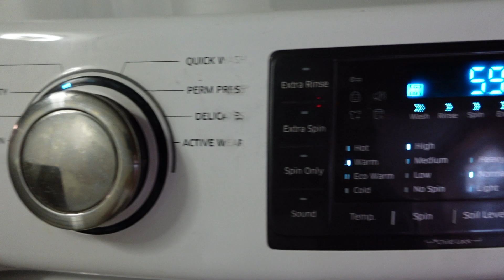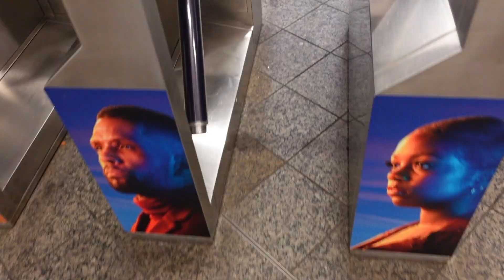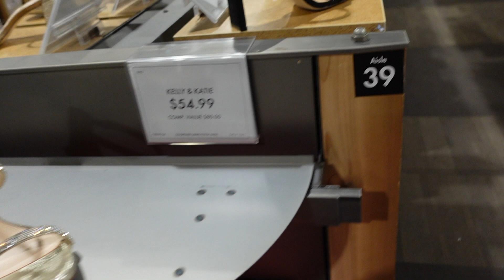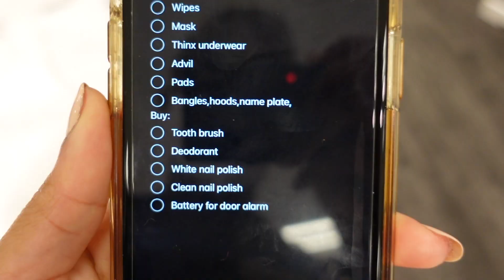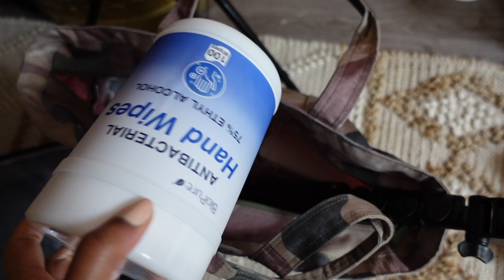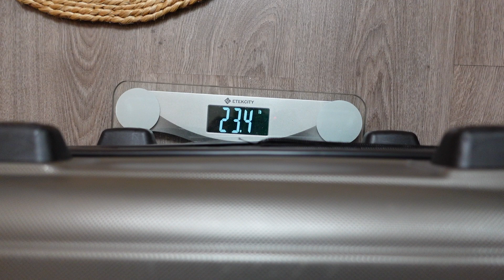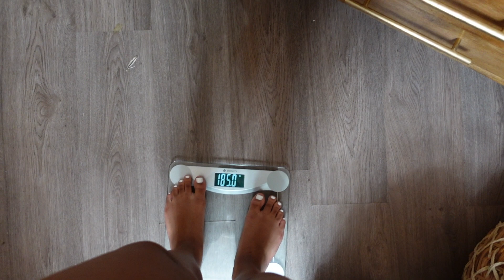GRADUATION PHOTOSHOOT + VACA PREP MY PHOTOS WERE ALMOST RUINED 🙃 VLOG #1 The Sweet Life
Hey ya'll welcome to the sweet life! The Sweet life is my new vlog series where ill be bring you all around with me. On this video I'm showing you all me preparing for my graduation photoshoot, and surprise vacation! Tune in next week to see where I'm going!